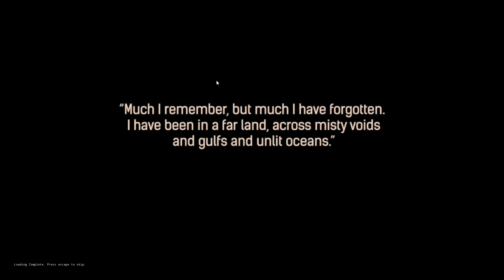Conan Exiles : New Beginnings ! Ep 1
I embark on a new adventure of Conan Exiles and give you a peek at my game settings. Let's get armed and find somewhere to live !!

Get Social !!